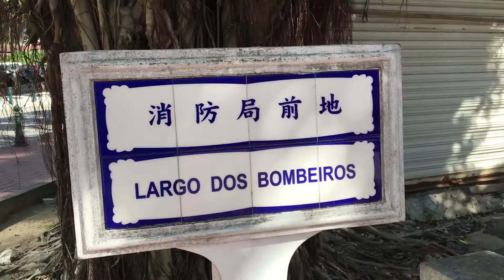Macau Street 澳門街 消防局前地 Largo dos Bombeiros (04815)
Macau Street 澳門街 消防局前地 Largo dos Bombeiros